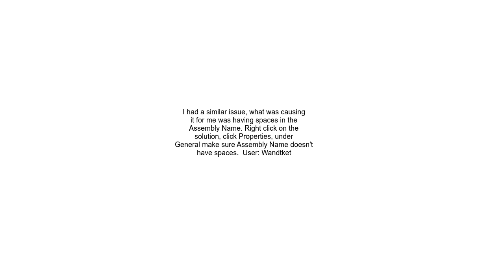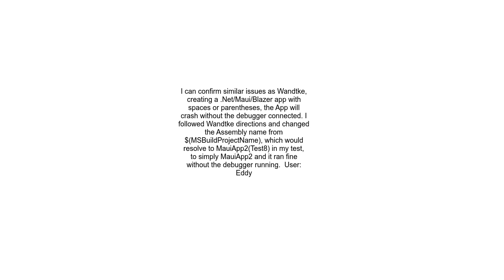NET MAUI app only runs on emulator or device connected to USB debugger